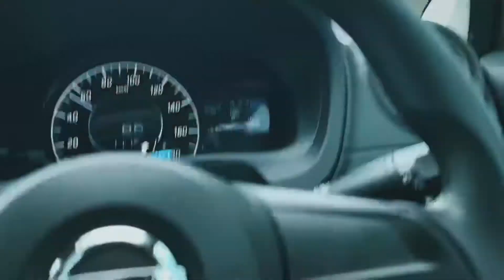宮古島第5話 竜宮城展望台 与那覇前浜ビーチ一望！来間大橋も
これから宮古島編30話ぐらい予定しております。毎週土曜、隔週火曜日。

主におつまみ酒、旅行、MavicMiniのチャンネルです。30代・40代・50代の同世代のおじさま方に観て頂きたいですwお酒好きな方も大歓迎